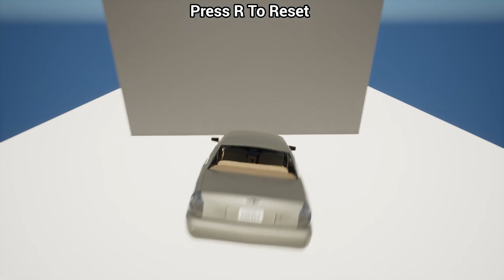STUNT CARS Trailer #1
CAN YOU BEAT THE LEVEL?